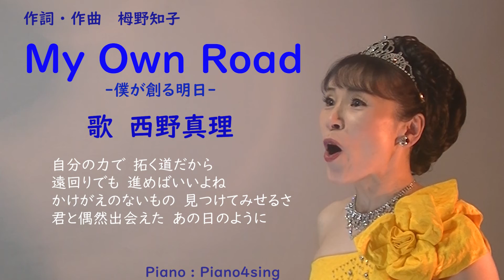My Own Road ー僕が創る明日ー ‹エッセイ：父の三回忌＋コロナ予防接種＋腰痛›作詞・作曲 栂野知子 歌 西野真理（バリトン系ソプラノ） 伴奏 Piano4sing 2021.7.11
‹エッセイ：父の三回忌＋コロナ予防接種＋腰痛›
My Own Road ー僕が創る明日ー　作詞・作曲　栂野知子
合唱曲を独唱しました
教育芸術社中学2,3年上教科書掲載曲
伴奏はYouTubeから　Piano4sing　さんの動画をお借りしました。すてきな動画をありがとうございました。

前回の動画をアップロードしたのが6/27。ここ数ヶ月は毎週1本以上アップロードしてきたので、ちょっとあいてしまいました。ひょっとすると楽しみにしてくださっているかもしれない皆様、お待たせいたしました。

実は先週末、父の3回忌で故郷へ戻ったため家を留守にしていました。
故郷へ戻ったとはいっても、実家は処分してしまったので帰る場所はなく、ホテルへ滞在しての3回忌です。
父が亡くなったときは新型コロナの前でしたから、ごく普通に様々なことを終えることができました。一人になった母は大変元気とはいえ87歳。離れた場所にいるのもどうしたものかと思っていると、母は精神的に若くチャレンジ精神に溢れ、父がなくなって1年後、コロナの真っ最中に家を処分して私の住まいの近くに引っ越してきてくれることになりました。
コロナで大変な折でしたが、そのおかげと言っては申しわけないですが、高速道路はガラガラでゴールデンウイーク中にもかかわらず全く渋滞のない高速道路を快適に引っ越しを終えることができました。
もし父が亡くなったのがコロナの最中だったらと考えると、88歳まで元気で生きたので、これはこれで感謝すべきことかなと思ったりします。

そんなわけでアップロードが少々滞っていましたが、本日再開です。
今回の「My Own Road ー僕が創る明日ー」は2021年から使われる中学校音楽教科書に掲載されていますが、もっと前から合唱曲集に掲載されているのでご存じの方も多いかと思います。
歌いながら歌詞にとても励まされました。

・・・とアップロードを終えたあと、伴奏動画をアップロードしてくださった方のコメント欄を見ると
「２次使用はご遠慮ください」
あ～！！！これはいけない。
この方の演奏動画はこれまでにも何度か使わせていただいていて、それまでのものは大丈夫だったので、ろくに確認もせずやってしまいました。そこですぐにこの動画は削除。しかたありません。初めからやり直しです。
最初の動画をアップロードしていたのはほんの１０分ほどでしたが、その間にご覧くださった４人の皆様ごめんなさい。

そこで新たに伴奏動画を探すと、アップロードしてくださっている方がいらっしゃいました。Piano4singさんの動画です。この方のものも何度も使わせていただいていましたが、ちゃんと確認して
「２次使用・・・よし、OK」
ということで、撮り直し開始。

いろいろありましたが、これをアップロードしたあと、私は1回目の新型コロナウイルスワクチン接種に行ってきます。
早くコロナが収束しますように。

15：30からの順番で接種後の待機も含めて16：00には会場を出ました。
注射そのものはほとんど痛くはなかったのですが、翌朝の今、針を刺した周辺（手でつかめるくらいの範囲）がどんより痛いです。
次回は3週間後の同曜日、同時間です。

～さて、ここからは歌にもコロナにも関係ない内容です　7/12・朝～
父の3回忌で片道9時間車に乗っていたため、以前からあまり良くない腰痛が悪化。いつもお世話になっている加茂整形外科へ行ってきました。加茂先生の治療についてはネットで「加茂整形外科」を検索なさってみてください。ここでの治療は
「手術なし・レントゲンほぼなし・保険診療」
です。何度も全国区のTV番組にも出演されていて、実は私も出演しています（ちょっと）

加茂先生のところへ行ったものの、今回はいつもより手強く、頂いた鎮痛剤も効きが今ひとつ。
そこで素人は考えたのです。
「前に頂いて飲んでいない『ワントラム』を飲んでみよう」と。
ワントラムはよく効くのですが、人によっては胃に悪く、前回それでものすごい嘔吐に襲われたため使用をやめていたのです。
でも、
「1回位いいんじゃないか」
という馬鹿な考えをおこし飲んでみたところ、1回目はとても良く効き副作用もなし。調子に乗って2回目を飲んだのがコロナ予防接種の日。
接種の少し前辺りから吐き気が襲ってきていました。でもこれを問診票に書くと予防接種を受けさせてもらえなくなると思い、内緒にすることにしました。（良い子の皆さん真似しないでね）
接種は無事終わったのですが、その後からどんどん調子が悪くなっていき、楽しみにしていたお相撲も見ず、ソファーでウトウトしっぱなし。そのうち体が冷えてきて、いつもはカラスの行水の私が結構長く湯船に浸かっていました。たぶん寝ていたのだと思いますがあまり記憶にありません。相当悪かったようです。

その後夕飯も食べず20時過ぎにはベッドに入り、朝まで全く起きることなく寝ていました。

そして今朝、エッセイが書けるくらい元気になりました。
もう私はワントラムは飲みませんが、効く人にはきっと効く薬です。
自分の体調や体質を知り、お薬はお医者様の言うことを聞いて飲みましょう。
さあ今日も元気に頑張りましょう！